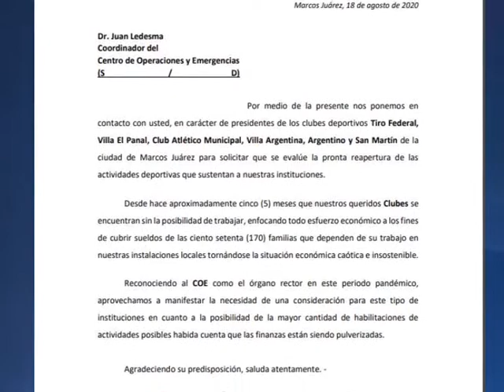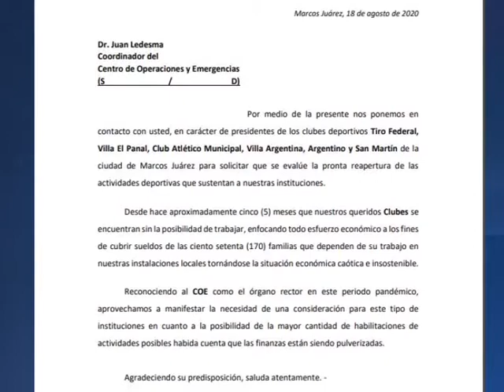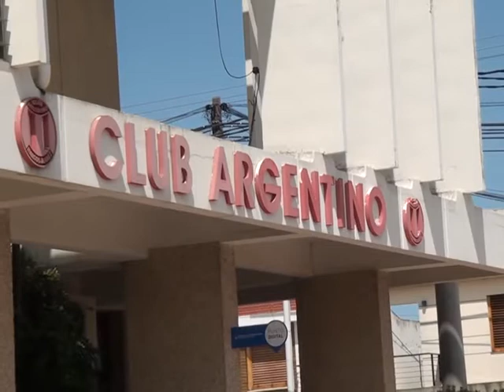Marcos Juárez: Clubes de la ciudad reclaman soluciones ante la inactividad por la pandemia